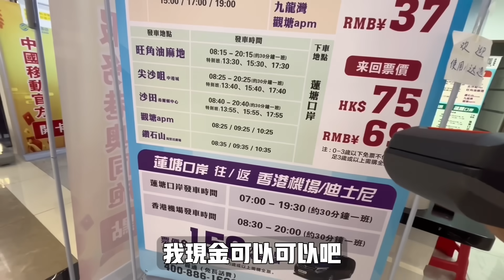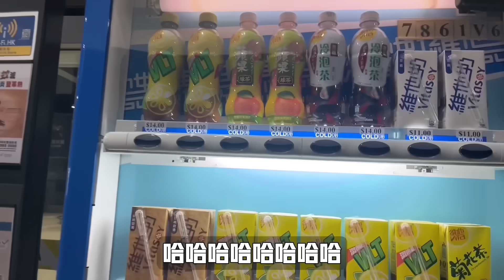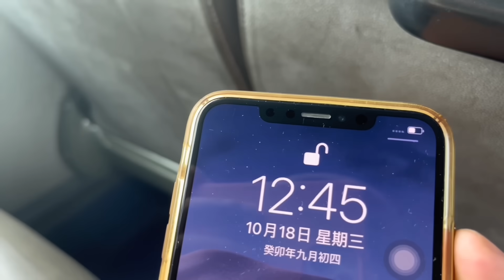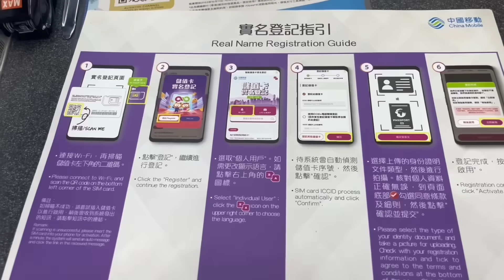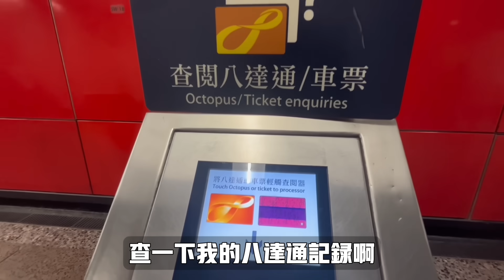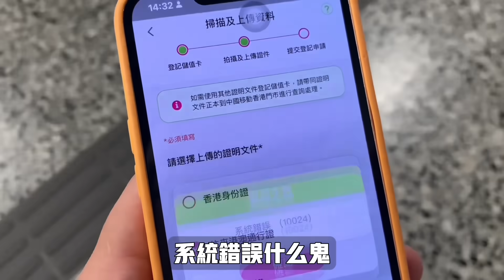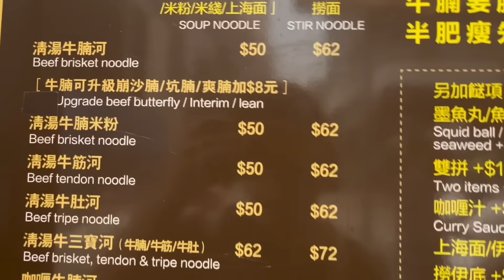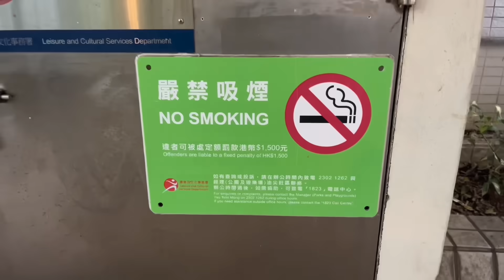香港也有人行乞？四年來第一次出境，從深圳到香港最省錢的方式 ｜穷游香港day1(上)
香港也有人跪在地上乞討！ 從深圳到香港最便宜的方式，四年第一次出境！